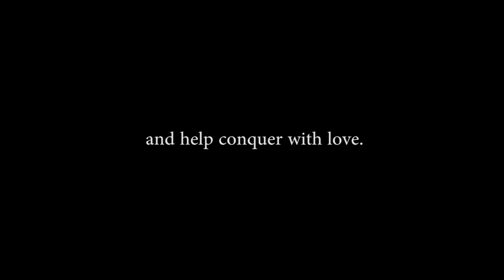What's Your Story? // DANCEMAKERS Dance Convention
Kathryn wants to know your story and so do we. This season we are focusing on conquering with love. Tell us a situation in your life where love has conquered, OR a situation that is still in need of conquering. Kathryn will read through your stories and choose some that she thinks will help young people across the nation. She will choreograph routines with your story in mind and share with students, not your name, but your story and how we, as a community can conquer it with love.